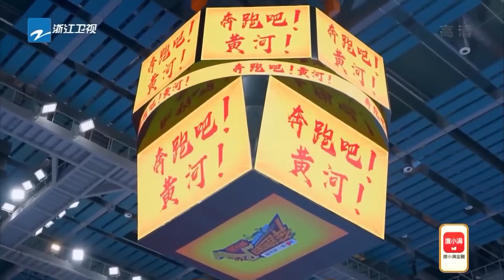緊張又刺激！周深從入門到大師級別只需要一個轉身 白鹿堆箱子大氣都不敢出！| 綜藝 |zhoushen | bailu | 奔跑吧